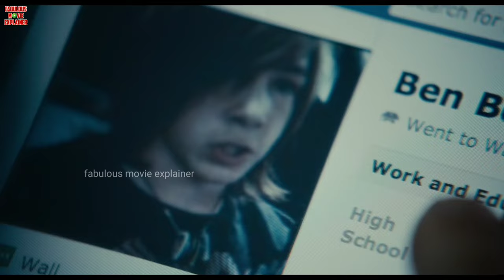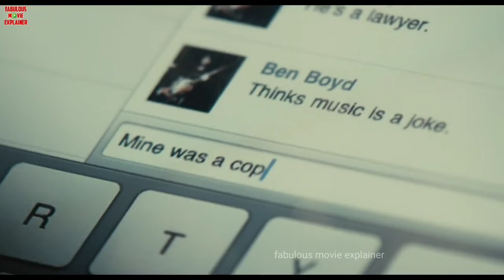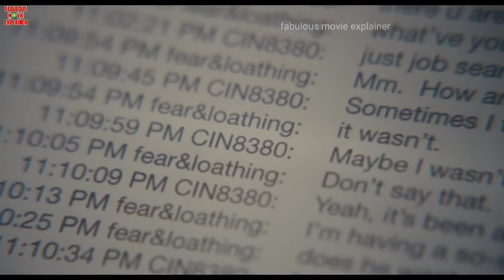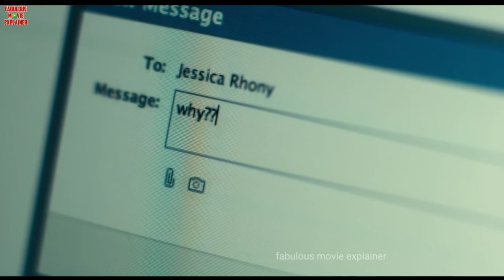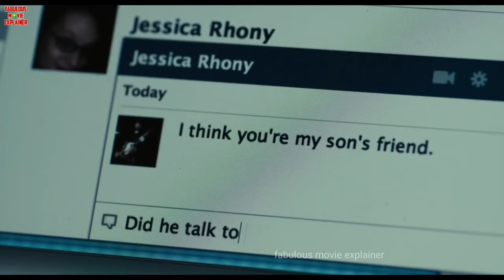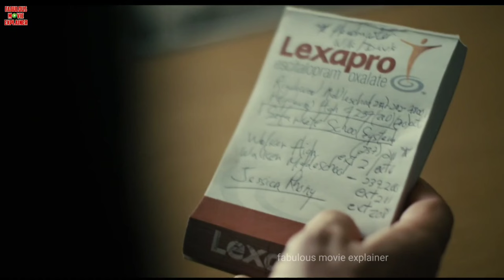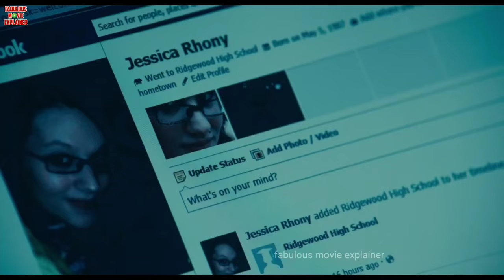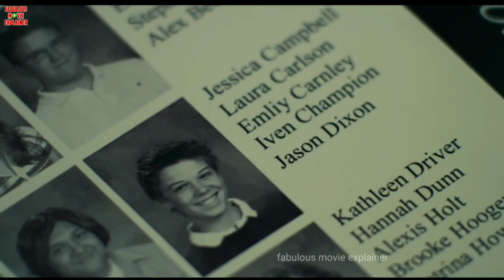Disconnect 2012 Movie Explained In Hindi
Disconnect is a 2012 American psychological thriller film explores how people experience the negative sides of modern communication technology by following three interconnecting stories.